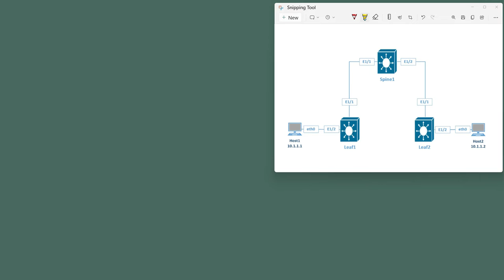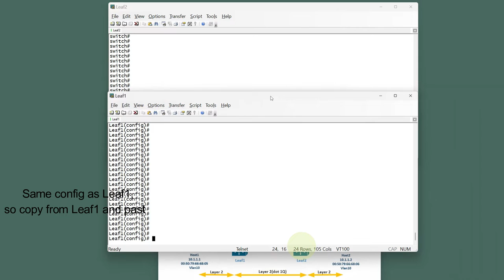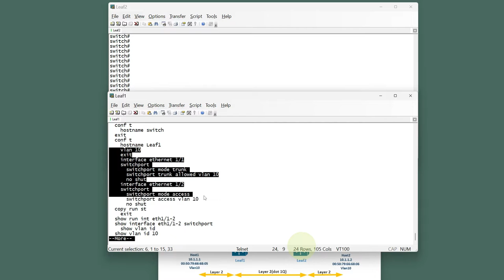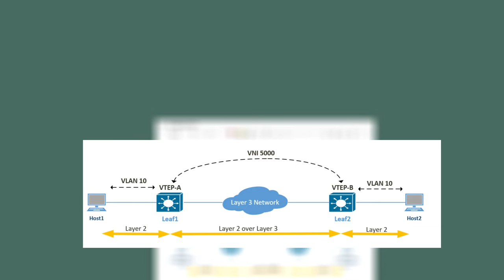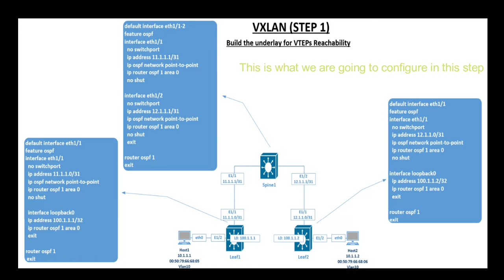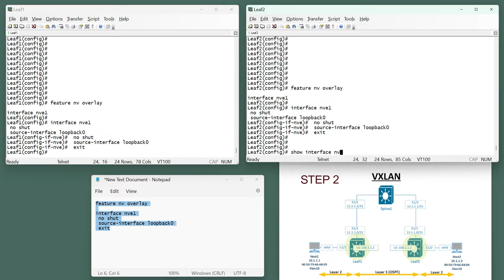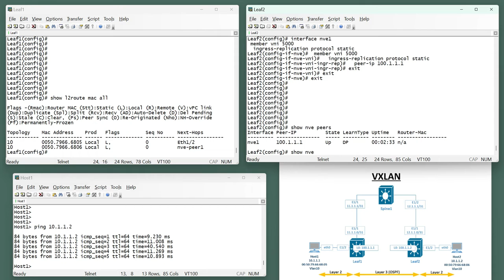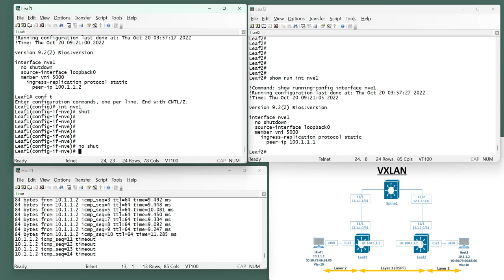Simplest VXLAN Configuration Example - Cisco Nexus - Your 1st date with VXLAN - VXLAN Bridging | 01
In this video, we will first build our simple topology using traditional VLAN and then we will modify our config to VXLAN. The simplest possible topology is used to keep things simple and to learn different steps of VXLAN configuration first. Once we understand how VXLAN is configured, we can use the knowledge to configure VXLAN for bigger topologies as per our needs and requirements. Configured on Cisco Nexus 9K's on EVE-NG.